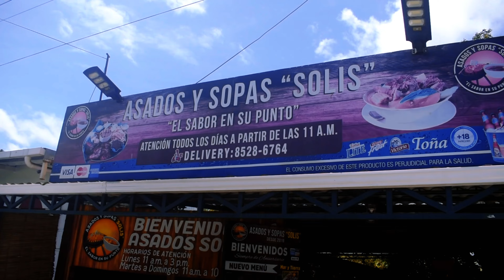REPORTAJE ASADOS Y SOPAS SOLIS MASAYA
PasosEmprendedores Asados y Sopas Solís inició con dos mesas y luego de seis años es unos de los restaurantes de referencia del departamento de Masaya. Un joven matrimonio con disciplina y perseverancia han creado un rincón campestre y familiar, obteniendo el éxito en sus asados y sopas.
📣Asados y Sopas Solís está ubicado en el kilómetro 27.2 (Nindirí) carretera Managua Masaya.